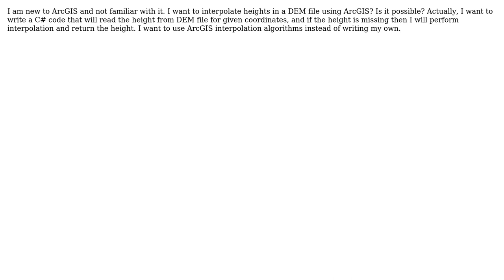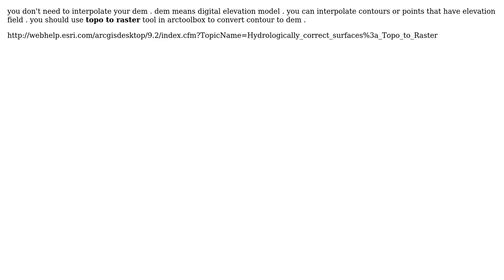GIS: Interpolating heights in DEM using ArcGIS API's in C#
With thanks & praise to God, and with thanks to the many people who have made this project possible! | Content (except music & images) licensed under CC BY-SA | Music | Images & others | With thanks to user RK01 user PolyGeo user BBG_GIS and the Stack Exchange Network Trademarks are property of their respective owners. You are responsible for your own actions.